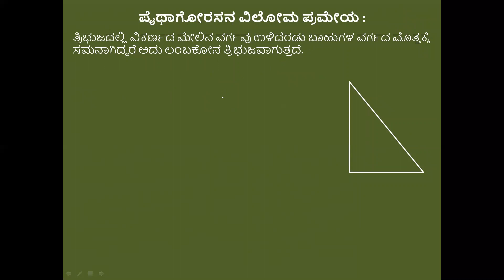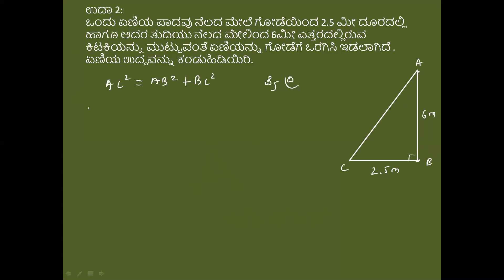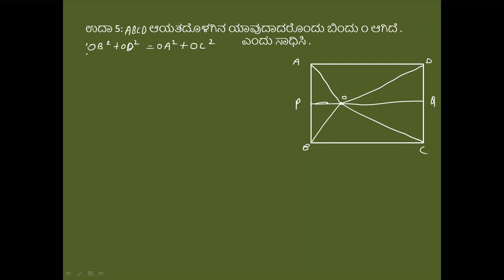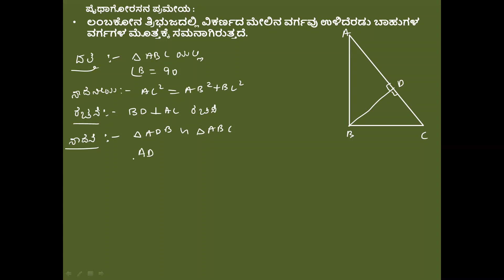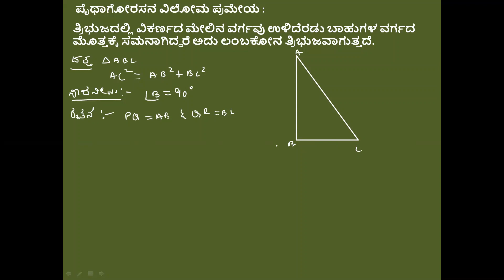Triangles Ex 2.5 | ಅಧ್ಯಾಯ - 2 ತ್ರಿಭುಜಗಳು ,ಅಭ್ಯಾಸ 2.5 (ಪೈಥಾಗೋರಸನ ಪ್ರಮೇಯ )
* ಪೈಥಾಗೋರಸನ ಪ್ರಮೇಯ
* ಪೈಥಾಗೋರಸನ ವಿಲೋಮ ಪ್ರಮೇಯ